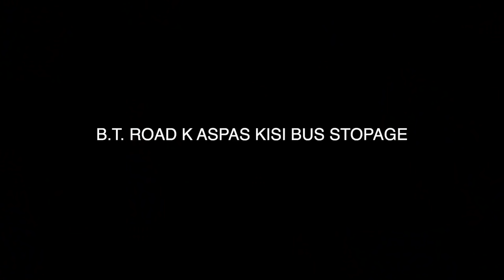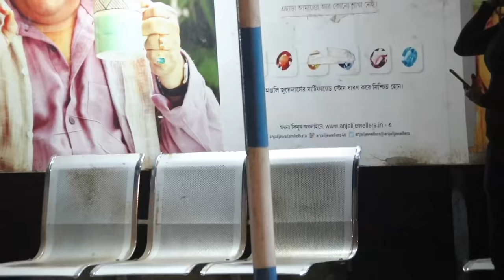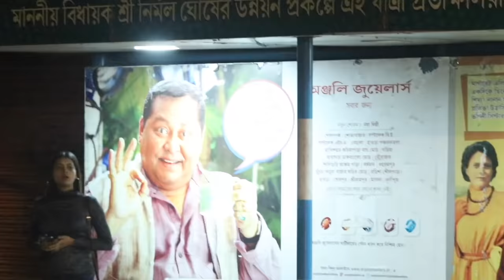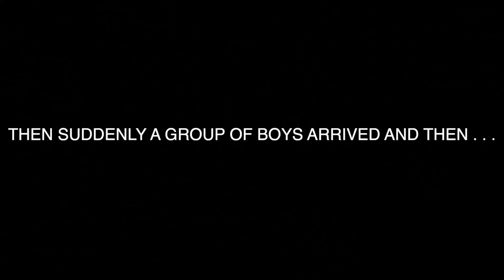| EK AKELI KHUBSURAT LADKI JAB RAAT K 12 BAJE SUNSAN SARAK PE NIKALTI HAIN TO KYA HOTA HAIN ? |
Kya hota hain jab ek akeli aurat ek sunsan sarak pe lachar aur bebas ho jati hain aur dhundta hain ghar jane k liye ek sahara, tab unko nasib hota hain koi farista ya fir . . . . . . . .